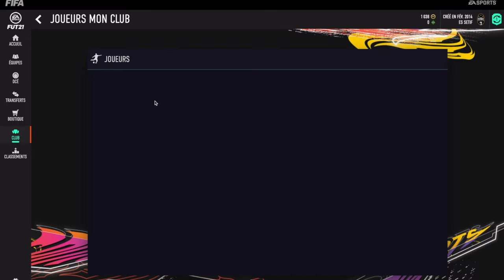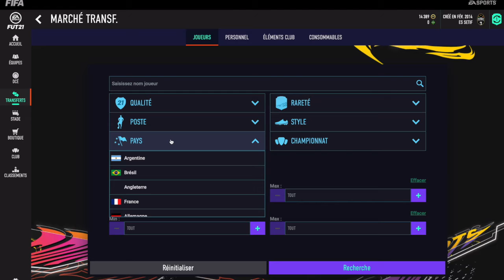FIFA 21 WEB APP #02 AVANT LA SORTIE FIFA 21 PS4 XBOX GAMEPLAY ACHATS-REVENTES I ASTUCES ET CONSEIL